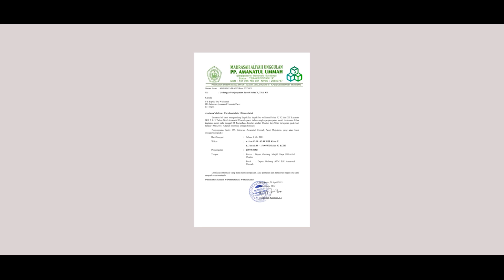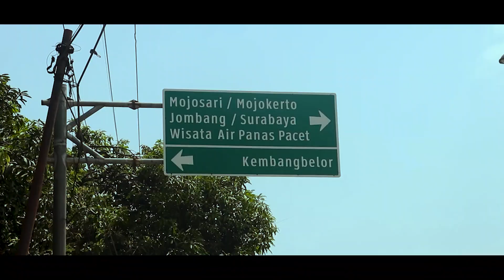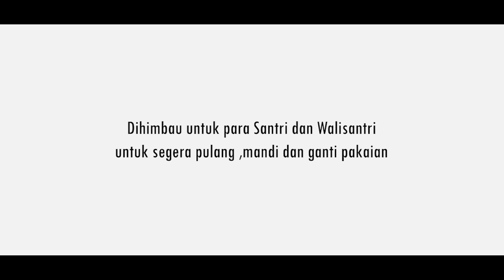MEKANISME PENJEMPUTAN SANTRI MA ISTIMEWA 2021